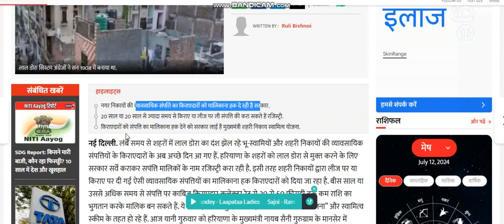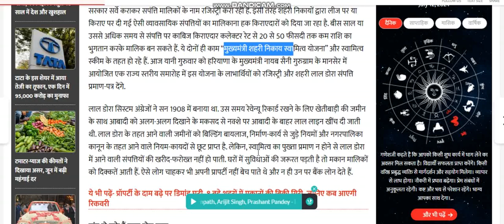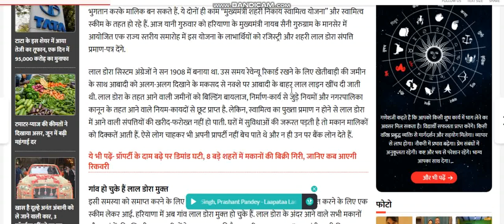लाल डोरा वाली प्रॉपर्टी की रजिस्ट्री शुरू, सरकार की ये स्कीम किरायेदारों को भी बना देगी मालिक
लंबे समय से शहरों में लाल डोरा का दंश झेल रहे भू-स्‍वामियों और शहरी निकायों की व्‍यावसायिक संपत्तियों के किराएदारों के अब अच्‍छे दिन आ गए हैं. हरियाणा के शहरों को लाल डोरा से मुक्‍त करने के लिए सरकार सर्वे कराकर सपंत्ति मालिकों के नाम रजिस्‍ट्री करा रही है. इसी तरह शहरी निकायों द्वारा लीज पर या किराए पर दी गई ऐसी व्‍यावसायिक संपत्तियों का मालिकाना हक किराएदारों को दिया जा रहा है. बीस साल या उससे अधिक समय से संपत्ति पर काबिज किराएदार कलेक्‍टर रेट से 20 से 50 फीसदी तक कम राशि का भुगतान करके मालिक बन सकते हैं. ये दोनों ही काम “मुख्यमंत्री शहरी निकाय स्वामित्व योजना” और स्‍वामित्‍व स्‍कीम के तहत हो रहे हैं. आज यानी गुरुवार को हरियाणा के मुख्‍यमंत्री नायब सैनी गुरुग्राम के मानसेर में आयोजित एक राज्‍य स्‍तरीय समारोह में इस योजना के लाभार्थियों को रजिस्‍ट्री और शहरी लाल डोरा संपत्ति प्रमाण-पत्र देंगे.

लाल डोरा सिस्टम अंग्रेजों ने सन 1908 में बनाया था. उस समय रेवेन्यू रिकार्ड रखने के लिए खेतीबाड़ी की जमीन के साथ आबादी को अलग-अलग दिखाने के मकसद से नक्शे पर आबादी के बाहर लाल लाइन खींच दी जाती थी. लाल डोरा के तहत आने वाली जमीनों को बिल्डिंग बायलाज, निर्माण-कार्य से जुड़े नियमों और नगरपालिका कानून के तहत आने वाले नियम-कायदों से छूट प्राप्‍त है. लेकिन, स्‍वामित्‍व का पुख्‍ता प्रमाण न होने से लाल डोरा में आने वाली संपत्तियों की खरीद-फरोख्‍त नहीं हो पाती. घरों में सुविधाओं की जरूरत पड़ती है तो मकान मालिकों को दिक्कतें आती हैं. ऐसे लोग चाहकर भी अपनी प्रापर्टी नहीं बेच पाते थे और न ही उन पर बैंक लोन देते हैं.